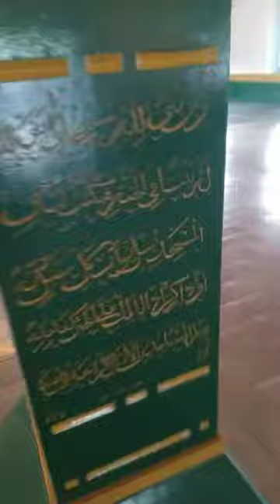Suasana Masjid Al-Wustho Pura Mangkunegaran Surakarta Hadiningrat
Video diambil pada tanggal 24 Juni 2020 sekitar pukul 15.30 WIB